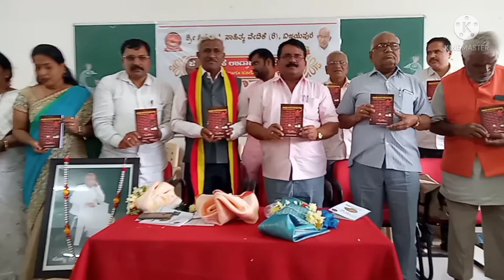"ಪದಗಳ ಕದ" ಸತೀಶ್ ಅರವಿಂದ ಅವರ ಸಾಹಿತ್ಯ ಪಯಣದ ಬಳಗ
ಸತೀಶ್ ಅರವಿಂದ ಅವರ
"ಪದಗಳ ಕದ" ನಾಡು ನುಡಿ ಸಾಹಿತ್ಯ ಸೇವೆಯ ಕ್ರಿಯಾಶೀಲ ಬಳಗ

ಶ್ರೀ ಸಿದ್ದೇಶ್ವರ ಸಾಹಿತ್ಯ ಪರಿಷತ್ತು ಹಮ್ಮಿಕೊಂಡ ಕಾರ್ಯಕ್ರಮದಲ್ಲಿ ಭಾಗವಹಿಸಿದ ಕೆಲವು ಅಪರೂಪದ ಕ್ಷಣಗಳು

ರಾಜ್ಯದ ಅನೇಕ ಬರಹಗಾರರು ಈ ಕಾರ್ಯಕ್ರಮದಲ್ಲಿ
ಭಾಗಿಯಾಗಿದ್ದರು

"ಭಾವರಿಂಗಣ" ಶ್ರೀಮತಿ ಸುಮಾ ಗಾಜರೆ ಅವರ ಕವನ ಸಂಕಲನ ಕುರಿತು ಮಾತನಾಡಿದೆ

ಧನ್ಯವಾದಗಳು